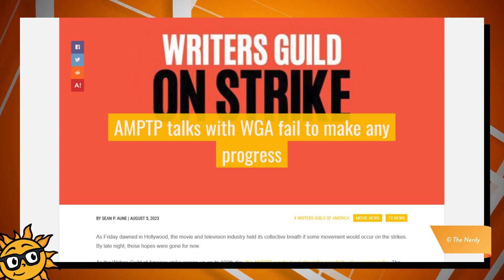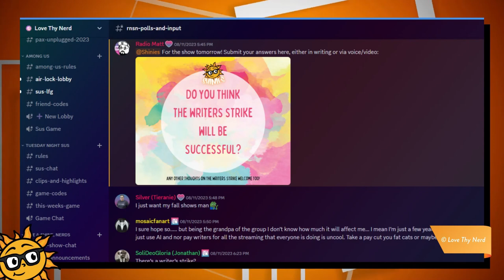The WGA Strike | Rise & Shine Weekly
In this compilation of all the main topics from this past week's morning shows, Radio Matt & Deidra discuss the Writers Strike timeline, everything affected by the shutdowns, what the chances are that the WGA gets all of it's demands met, and what the Biblical perspective of "going on strike" is.

0:00 The Writers Strike Timeline
13:58 Every TV Shows & Movie Affected by the WGA Strike
32:47 Discord Shinies Chime In of the Strike
41:04 Is the Writers Strike Doomed to Fail?
57:47 Is It a Sin to Strike?